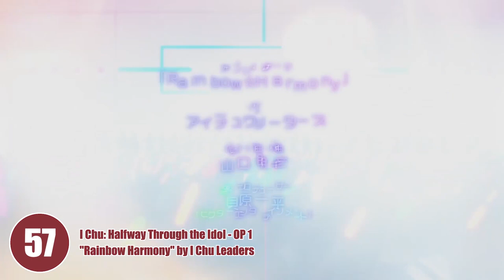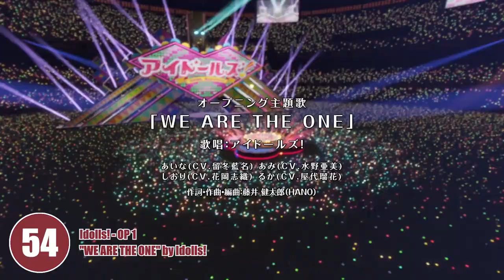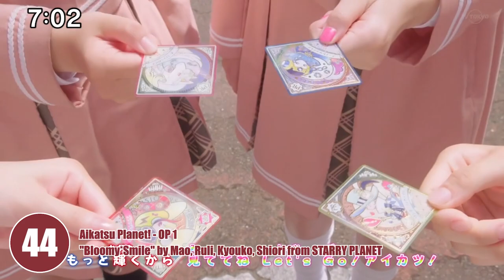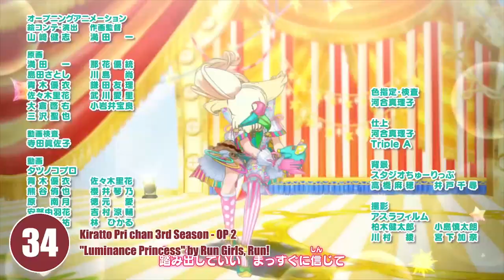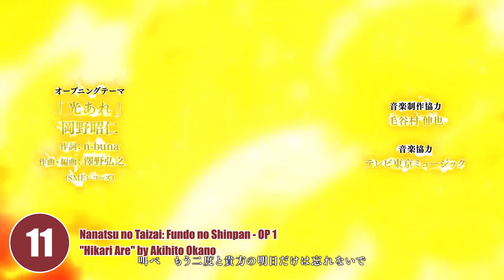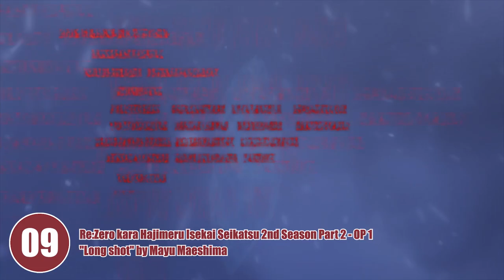Top Anime Openings of Winter 2021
Here's my top anime openings of winter 2021!
Once again a great winter season for anime openings.
Also remember that this is 100% my opinion.

p.s.: I know the quints s2 title isn't 2, but i couldn't find a font that supports the weird ff thing. So this will have to do lol.

Songs in the video:
"Mahi" by yama
"Happy Boshuu-chuu" by Fumiya Fujii
"Bloomy*Smile" by Mao・Ruli・Kyouko・Shiori from STARRY PLANET☆
"dawn" by LiSA
"Kaibutsu" by YOASOBI
"Grandeur" by Snow Man
"Bonobono Rock 'n' Roll" by MASOCHISTIC BONO BAND
"BAKU" by Ikimono-gakari
"Rakuen" by Fujifabric
"Rise Again" by AIRFLIP
"Gekidol!" by Hikaru Akao, Aya Akiyoshi, Chihara Mochida, Amina Satou, Asami Takano, Nozomi Yamamoto
"Gotoubun no Katachi" by Nakano-ke no Itsutsugo
"BURN" by NEWS
"Hashire!" by POLYSICS with Seiya Yamasaki (Kyuuso Nekokami)
"GO!GO!Saibou Festa" by Kana Hanazawa・Tomoaki Maeno・Daisuke Ono・Kikuko Inoue・Yuusuke Kobayashi・Yuuri Yoshida
"Iro Kousui" by Yoh Kamiyama
"LEADER" by MY FIRST STORY
"Rainbow☆Harmony" by I Chu Leaders
"WE ARE THE ONE" by Idolls!
"IDOLY PRIDE" by Hoshimi Production
"limit" by AliA
"Jinsei Easy?" by DIALOGUE+
"VIVID VICE" by Who-ya Extended
"SHAKE!SHAKE!SHAKE!" by Yuuma Uchida
"Zankoku na Yume to Nemure" by Minami Kuribayashi
"Kemono Michi" by Daisuke Ono
"Eclipse" by DREAMCATCHER
"Luminance Princess" by Run Girls, Run!
"keep weaving your spider way" by Riko Azuna
"Link or Chains" by Nana Mizuki
"Different" by BAND-MAID
"Senya Souka" by CIVILIAN
"LIGHT of JUSTICE" by Sharou Morikubo
"Tabibito no Uta" by Yuiko Ohara
"Hikari Are" by Akihito Okano
"Tsugihagi Moyou" by nano.RIPE
"Pyramid Daigyakuten" by Spira Spica
"6-tsuko no Tamashii Nayuta made" by AOP
"1・2・3" by Karaage Shimai
"Praeter no Kizu" by Arthur Lounsbery, Atsushi Kousaka, Shouya Chiba, Junya Enoki, Takeaki Masuyama, Shou Nogami, Taku Yashiro, Tasuku Hatanaka
"Long shot" by Mayu Maeshima
"Tough Heart" by Aika Kobayashi
"Boku no Sensou" by Shinsei Kamattechan
"Do Re Mi Fa STARS!!" by Plasmagica & Mashumairesh!!
"Paradise" by Rude-α
"Chase the core" by Takao Sakuma
"Dream hopper" by Rikako Aida
"Starting Song" by Hakumai Koukou Keion-bu
"Tatoeba Sore wa Yuuki no Mahou" by Haruka Yamazaki
"Give It Up?" by 96neko
"HON-NO" by EMPiRE
"Storyteller" by TRUE
"Viva! Spark! Tropical-Rouge! Precure" by Machico
"Yume wo Kakeru!" by Azumi Waki, Marika Kouno, Machico, Ayaka Ohashi, Chisa Kimura, Hitomi Ueda, Saori Oonishi
"Minikui Ikimono" by CHiCO with HoneyWorks
"Winds Of Transylvania" by LOVEBITES
"Where you are" by BlooDye
"Shigeki Surfer Boy!" by Naminori Boys
"D-(A)LIVE!!" by No Limit
"Sudachi no Uta" by Anemoneria
"Force" by TOMORROW X TOGETHER
"Wanna Fly?" by Yoko Ishida
"Identity" by Kiro Akiyama
"Inishie Romantic" by P-Maru-sama. feat. YSP Club
"Seize The Day" by Asaka
"Boku-tachi, Zetsumetsu Kigu-shun." by AlisaMarina